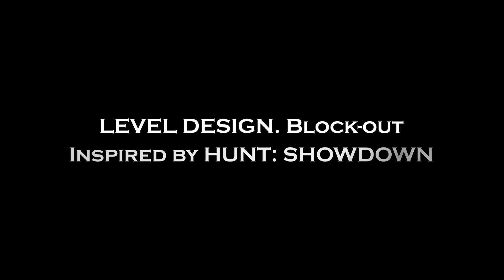Dmytro Nesterenko - Level Design inspired by Hunt Showdown - Showreel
This video represents my personal and fan-level, which was inspired by Hunt: Showdown.